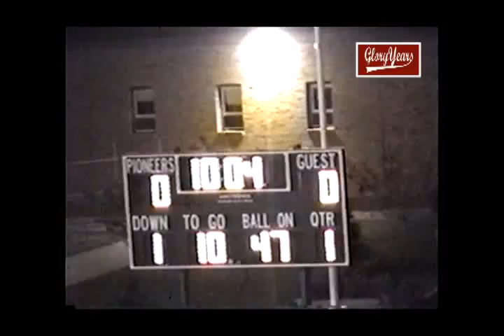V63102 IN Bishop Chatard unk Northwest unk 2003 FB 00